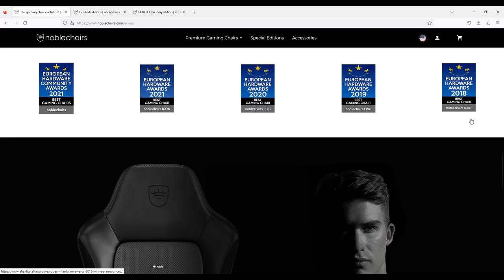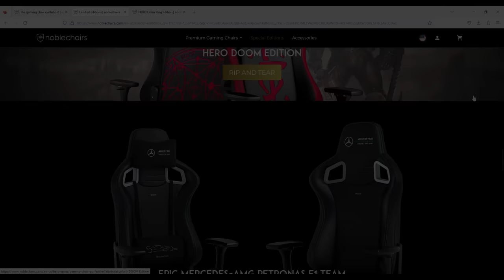Elden Ring Lore - The Disgraced Knights of Godrick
This is it, our final video on the standard knights of the Lands Between. Learn the story of Godrick's army and how they went from golden knights to pitiful outcasts.

Intro: 0:00
Ad Spot: 1:39
The Lore: 2:40

Sources:
Elden Ring

Check out the Elden Ring art being created by Pat Gee who works on our Thumbnails! These prints make amazing gifts for Elden Ring fans.